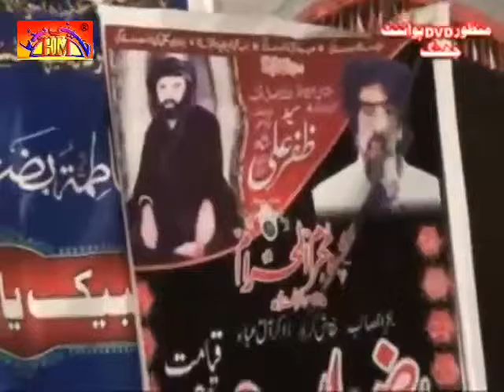Zakir Sajjad Shah Shumari Majlis | 28 July 2015 | Jalsa Zakir Rizwan Ashiq Qayamat Maqsood Pur